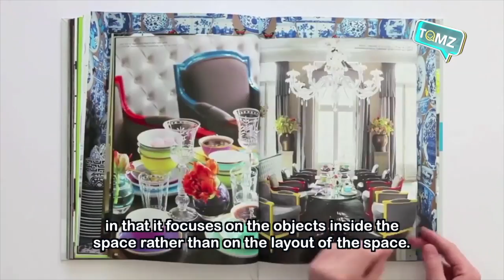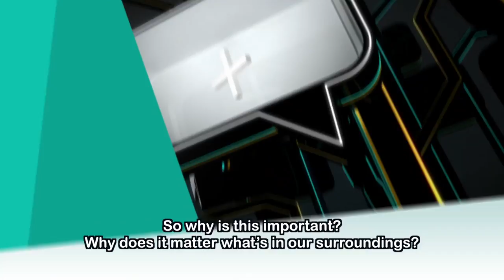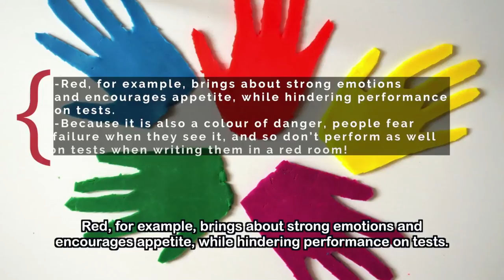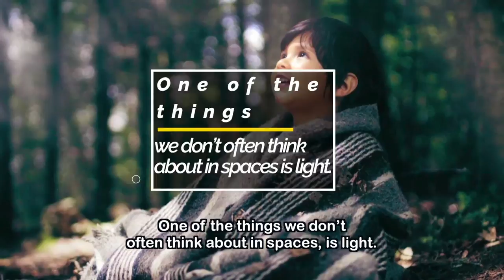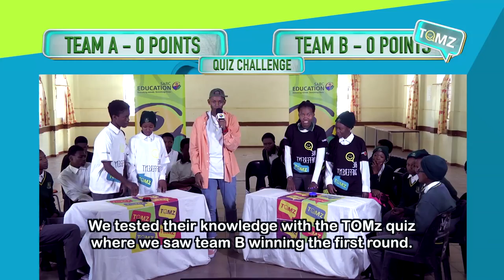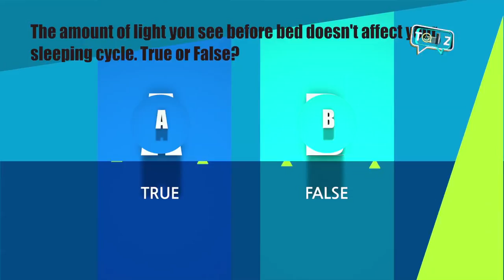TOMz 9 - Episode 85: The Great Indoors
We spend most of our time inside so what makes these interior spaces great to be in? How can we flip our mood upside down with interior decoration? Find out on TOMZ!